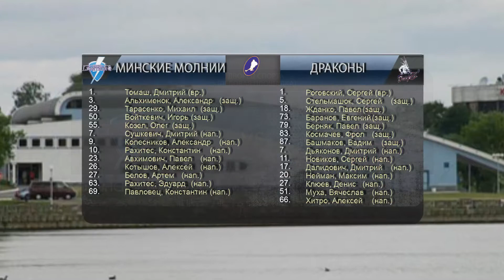Минские Молнии - Драконы (02.12.2016)